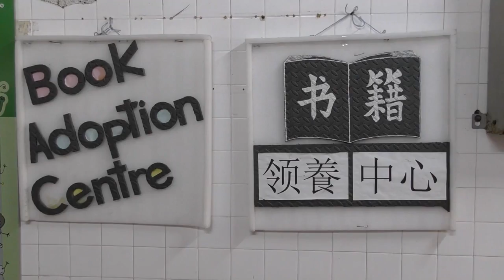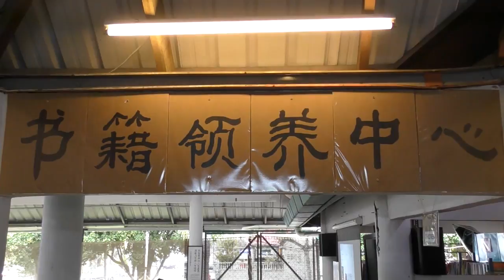不忍书本当废纸卖 爱书人设书籍领养中心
相信一般人都会把家中看过的旧报纸、旧书刊送到环保中心再循环，槟城就有一名爱书男子不忍心看到好好的一本书当成废纸去卖，于是，萌生了一个念头，和太太设立了一家书籍领养中心。让别人也有机会阅读到这些书。书籍领养中心也欢迎公众自行选书或领养书籍，并且随缘乐捐。所收到的乐捐款项都用在慈济洗肾中心。